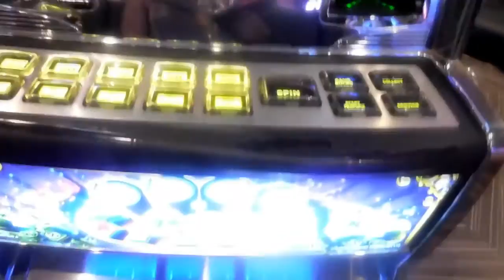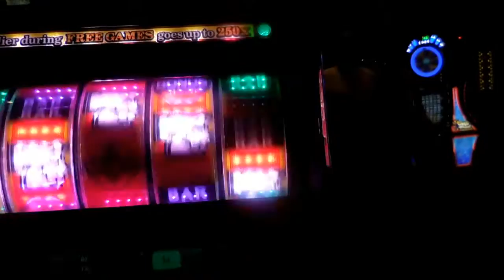A Lil Money Ting (Vlog 86)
Thanks for joining me for today's vlog. Please don't forget to give me a "Thumbs Up" for putting out content on a consistent basis. Xoxo

Refer a friend. In the comments, they must say, I was sent by ____ and I subbed. I will enter your name as many times you refer a friend. Good luck!

Vonciletv

Vonr

Vonciletv

Vonr